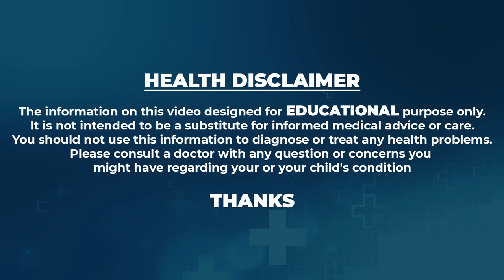నాకు కరోనా వస్తే నేను వాడిన మందులు | Dr Saichandra about COVID Second Wave Symptoms | Sumantv Life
Barometer of success: regardless of what individuals say, cash continues to be the measuring system of success. people United Nations agency have gotten a large bank balance and live a flashy life style. talent bravery, appearance, temperament, power, and status ar the parameters to guage someone and that they will solely be achieved with the assistance o9f cash in life.

Fit life: A match and healthy life isn't attainable if you're a poor man. people that ought to often worry regarding daily bread and butter cannot consider developing a fitness regime for themselves. If you're flush with money, it's attainable to hitch the gymnasium of selection and endure coaching beneath the direction of practised instructors.

Money defines relationships: it's unhappy however true incontrovertible fact that majority of relationships within the world is predicated on the flow of cash not solely in skilled however conjointly in personal house. As someone, you ought to keep away from the buddies United Nations agency ar money parasites. they'll cause you to poor man by the time you notice what's happening. Avoid relationship with women United Nations agency ar solely when your cash and treat you as their steady. a real friend can ne'er enable you to waste cash on excess expenditure particularly on his or her comfort. Learn to avoid wasting hard-earned wealth and invest showing intelligence in leading a cheerful and healthy life within the future.